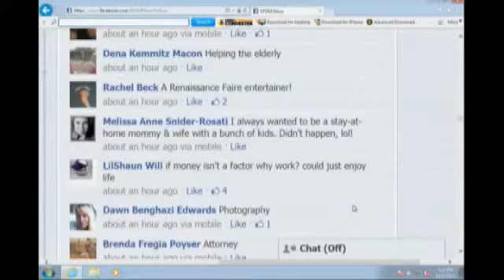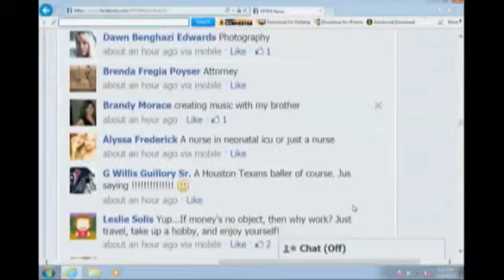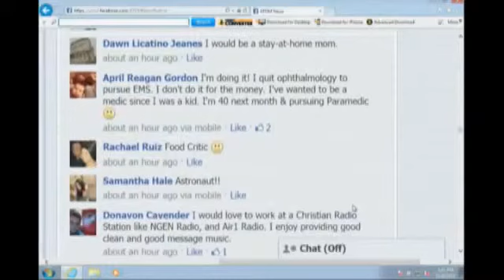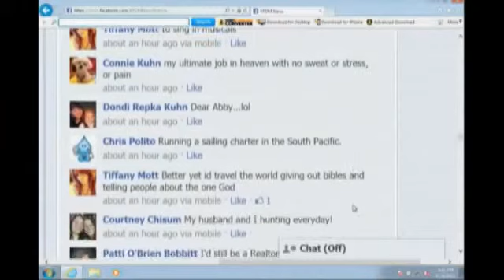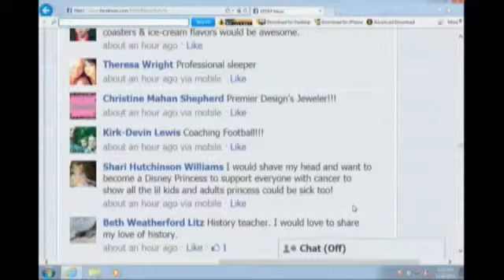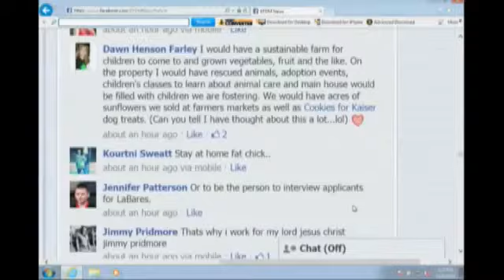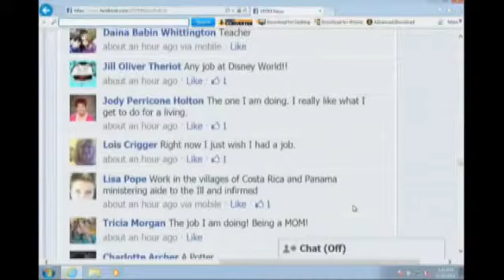Facebook Friday: Nov. 8, 2013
Sometimes people pick jobs because of a salary associated with them.

In today's Facebook Friday we asked: if you weren't worried about money what would job would "want" to do?